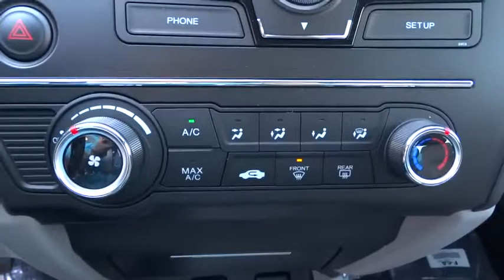2015 Honda Civic Concord, Charlotte, Gastonia, Matthews, Huntersville, NC H151036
2015 Honda Civic
2015 Honda Civic 4dr Man LX - Stock#: H151036 - VIN#: 19XFB2E56FE025425

LX trim. CD Player, Back-Up Camera, Head Airbag, Bluetooth, iPod/MP3 Input. FUEL EFFICIENT 36 MPG Hwy/28 MPG City! Warranty 5 yrs/60k Miles - Drivetrain Warranty; KEY FEATURES INCLUDE: Back-Up Camera, iPod/MP3 Input, Bluetooth, CD Player MP3 Player, Remote Trunk Release, Keyless Entry, Steering Wheel Controls, Child Safety Locks. EXPERTS RAVE: Great Gas Mileage: 36 MPG Hwy. BUY FROM AN AWARD WINNING DEALER: We devote ourselves to helping and serving our customers to the best of our ability. It is our honor to have you come in to our dealership and drive the vehicle of your dreams home. Our goal is to offer the most modern and convenient access to up-to-date and accurate information, which our customers have come to expect and rely upon for all their automotive needs. Fuel economy calculations based on original manufacturer data for trim engine configuration. Please confirm the accuracy of the included equipment by calling us prior to purchase.